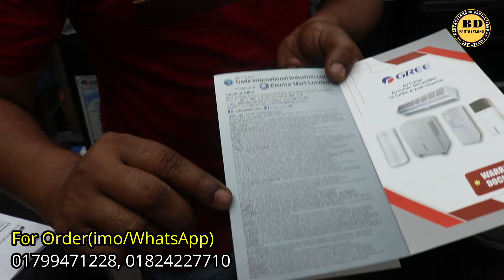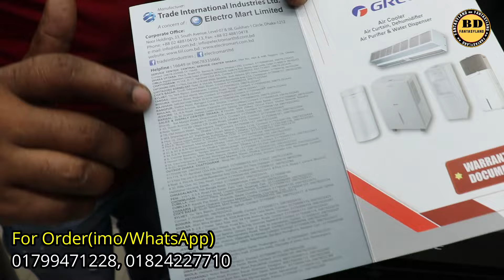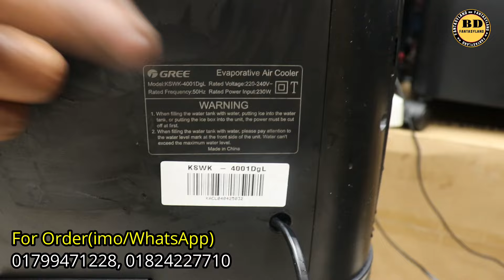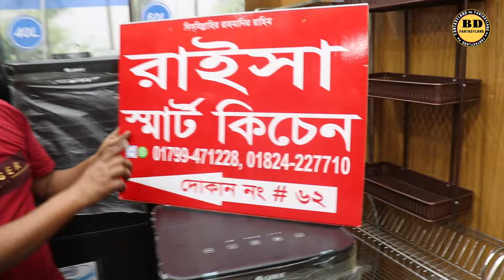১ মিনিটেই এসির মতো ঘর ঠান্ডা করুন GREE এয়ার কুলারে//Air Cooler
১ মিনিটেই এসির মতো ঘর ঠান্ডা করুন GREE এয়ার কুলারে//Air Cooler